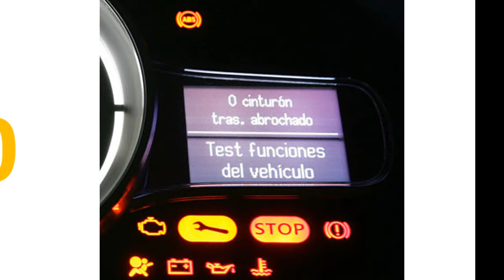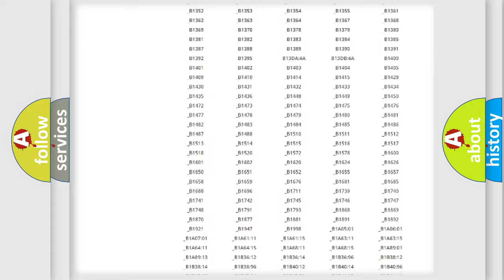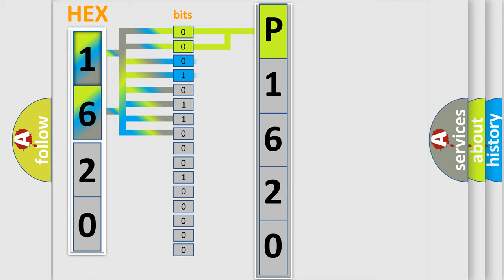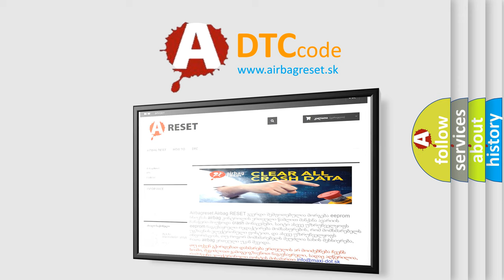DTC Saturn P1620 Short Explanation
Contents:
0:21 Basic DTC analysis according to OBD2 protocol standard.
1:48 Insight into programming
2:58 A diagnostically understandable description of the Diagnostic Trouble Code
3:05 Basic error definition

Make:
Saturn
Code:
P1620
Definition:
Invalid Data Received From Gateway
Description:
Implausible messages received.Time after ignition on 500 mSec.